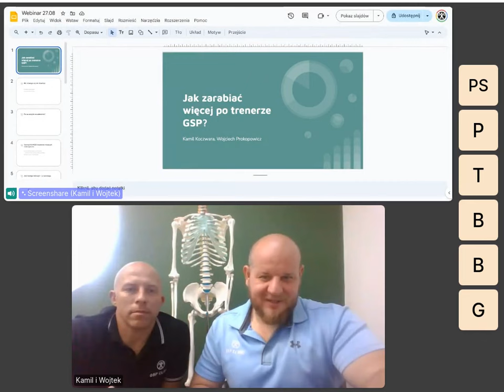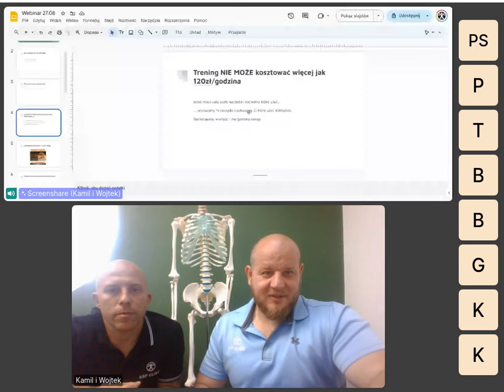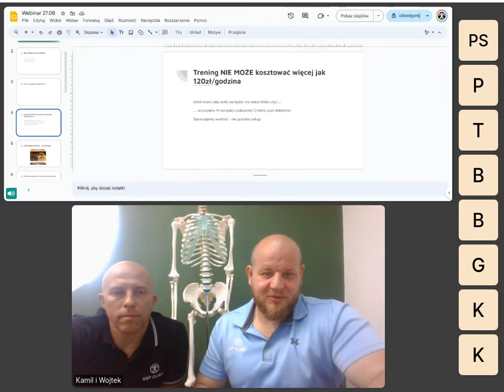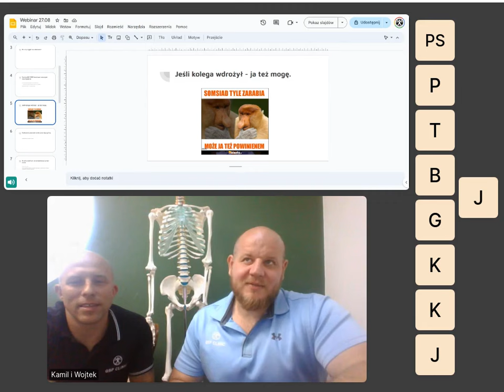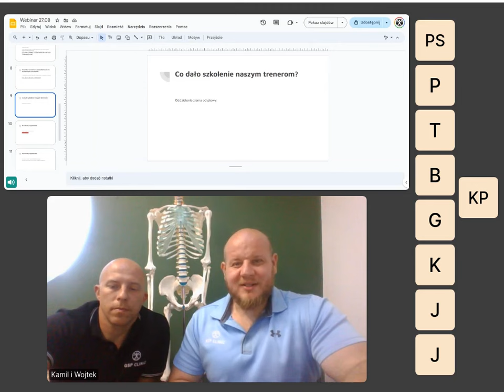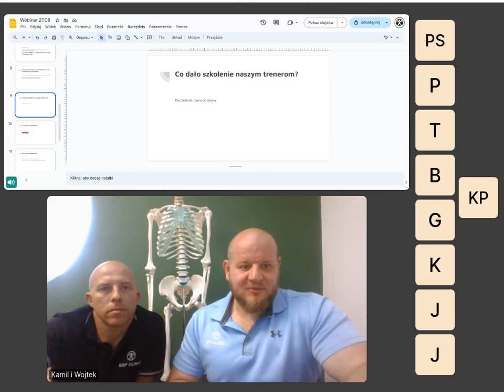Webinar: Jak zarabiać więcej po trenerze GSP?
Zapraszamy na nasz kurs trenera GSP. Organizujemy go dwa razy w roku: edycja lutowa oraz edycja wrześniowa. Z webinaru dowiesz się, jak zachęcamy trenerów do założenia studia treningu personalego. Mamy już 8 takowych placówek w Polsce! Zapraszamy do oglądania.

Opinie poszczególnych trenerów:
0:00:00 Prezentacja: Jak zarabiać więcej jako trener GSP
0:31:56 Opinia: Tomasz Dorniak
0:37:18 Opinia: Julia Pecyna
0:49:36 Opinia: Dawid Klimek
1:02:36 Opinia: Waldemar Mikosz
1:16:51 Q&A